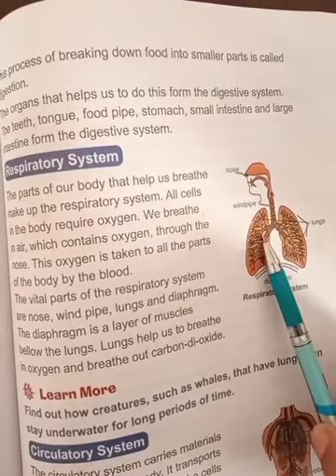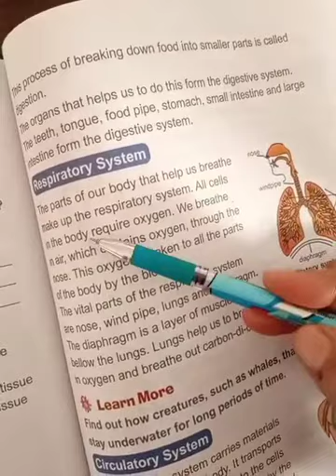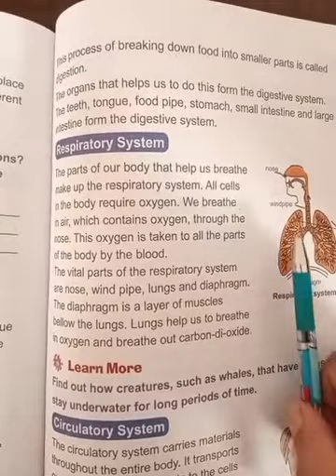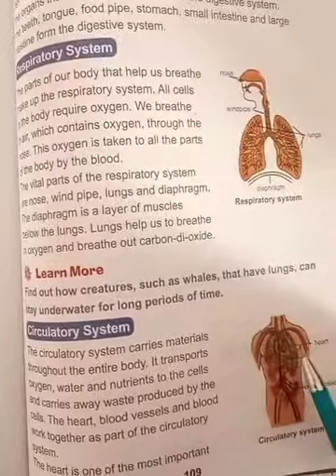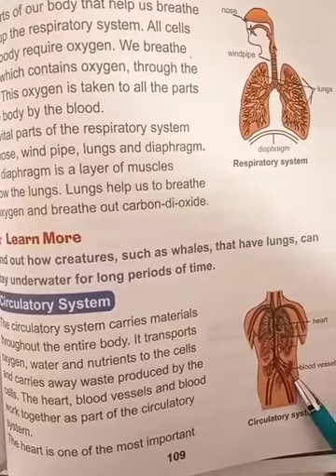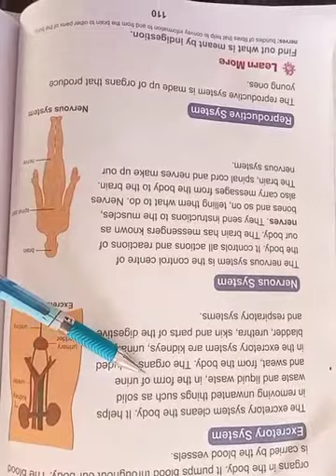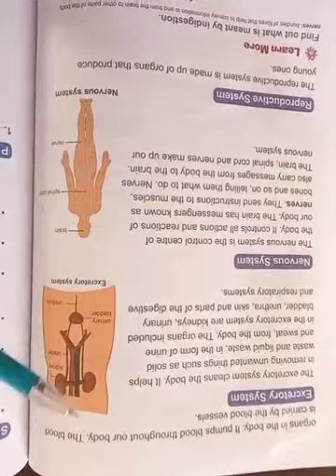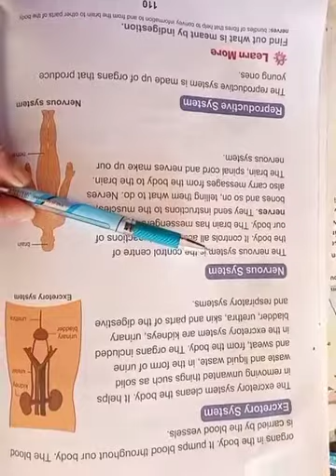Class-3 |Subject EVS |chapter-14 |The Human Body |part-4